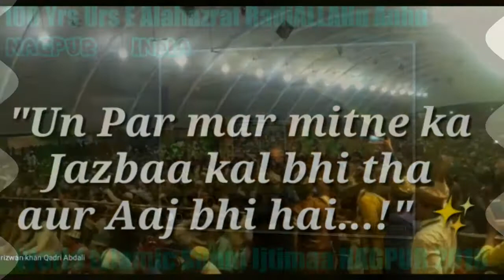World Islamic Sunni Ijtimaa NAGPUR 2018 | 100 Sala Urs E Alahazrat | Allama Anwar Ahmed Baghdadi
Is Mauqey Per Hazrat Ney Tamaam Ulama O Muftiyan E KIram O Mashayikh E Uzzam O Awam E Ahl E Sunnat Nagpur Sey Husamul Harmain Ki Tasdeeque Karwayi

Aalami Sunni Ijtema'-NAGPUR -26/27/28 October 2018
International Sunni Ijtema' Nagpur-2018
Zeer E Saayah E Karam
Aarif BiALLAH Hazrat Sarkar Ahmad Jeelani Qiblah Madda Zillahu ,
Gadhchiroli Shareef
Maharashtra
Ba Faiz E Roohani Shahenshah E Haft E Aqleem Huzoor Sayyedina Baba Sayyed Muhammad Baba Taajuddin Nagpur RehmatuALLAHi ta'aalaa alaihi
Jashn E Sad Saalah
Ba Mauqah
100th Urs E Aalahazrat , Imam E Ahl E Sunnat , Mujaddid E Aazam , Imam Ahmad Raza Khan Muhaddis E Bareilvy , Alaihirrehmato Warrizwaan

Kilk E RAZA hai khanjar e khoonkhar barq baar
A'adaa sey keh do khair manayein na shar karein
Terey Ihsan E Deeni Ko Na Bholengey Kabhi ASHHAR
Ki Tooney kar diya haq aashna ISHQUE E RAZA Dekar
Date ::
26 October
On Friday
World Islamic Sunni Ijtimaa
For Ladies
27-28 October
Saturday & Sunday
World Islamic Sunni Ijtima
For Gents
Address::
K.D.K. College T Point
NAGPUR
MAHARASHTRA
INDIA
Seminar
On 28th October 2018 Sunday
Ba Unwaan
"Ahl E Sunnat Ka Mustaqbil Aur Zaroori iqdaamaat"
Note :- Ulema E Ahl E Sunnat Wa Mashayikh E kiram Wa Khwas Hazrat K darmiyaan
Aalami Shorat Yaaftah Islaamic Scholar Wa Daayiaan E islam Bairoon E Mulk:
Saahib Ul Ma'aali Fadheelatush-shaikh Maulana Mufti Sayyed Ahmad Mamdooh ,Almuaqqar Darul iftaa , Al Misriyah ,
Qaahira , Misr
Fadheelatush-Shaikh Al Muhatram Ad-Daktoor , Maulana Riyaz Al Baazoo
Moassas Ar-Raabetah As-Soofiyah
Lebnan
Fadheelatush-Shaikh Hazrat Maulana Noorul Ain Qaadri
Al Muaqqar
Tanzaniah
Mad'oo Ulema E Kiram Mulk Wa Bairoon E Mulk ::
Zeer E Sadaarat
Waqar E Khutba E Zaman , Hazrat Allama Maulana Docter Hassan Raza Khan Saheb Qiblah ,
(PHD , Patna)
Nabeerah E Aalahazrat Hazrat Allama Mannan Raza Khan Mannani Miyaa Saheb Qiblah
Bareilly Shareef
Nabeerah E Aalahazrat Hazrat Allama Tauseef Raza Khan Saheb Qiblah
Bareilly Shareef
Nabeerah E Alahazrat Hazrat Allama Tasleem Raza Khan Saheb Qiblah
Bareilly Shareef
Nabeerah E Alahazrat Allama Maulana Umar Raza Khan Saheb Qiblah
Bareilly Shareef
Nabeerah E Alahazrat Hazrat Allama Maulana Aamir Raza Khan saheb Qiblah
Bareilly Shareef
Nabeerah E Aalahazrat Hazrat Allama Maulana Aasim Raza Khan Saheb Qiblah
Bareilly Shareef
Shehzaadah E Burhaan E Millat Hazrat Allama Mufti Haamid Raza Saheb Qiblah
Jabalpur
Ataa E Khwajah E Paak , Hazrat Allama Sayyed Sultaan Chishti Saheb Qiblah
Ajmer Shareef
Fakhrussaadaat Hazrat Allama Maulana Sayyed Mueen Ashraf Saheb Qiblah
Kichaucha Shareef
Shehzada E Qutub Al Aqtab 24 ween pusht
Faizan E Ghuas E Azam RadiALLAHu anh,
Aarif BiALLAH, fadheelatusshaikh , hafiz o qari , allama maulana mufti shah Sarkar sayyed abdal hassani hussaini
Faadhil E Yemen , Karnool Shareef
Azeez E Millat Hazrat Allama Maulana Abdul Hafeez Saheb Qiblah ,
Sarbaraah E Aala ,
Jaamiah Ashrafiyah
Mubarakpur
Mujahid E ahl E Sunnat , Hazrat Allama Mufti Sayyed Aal E Rasool Saheb Qiblah
Bhadrak
Udeesa
Daayi e Ahl E Sunnat Hazrat Allama Mufti Sayyed Mehboob Aalam Nayeemi Saheb Qiblah ,
Burhaanpur
Nabeerah E Huzoor Sadrul Afaadhil Alaihirrahemah , Shehzada E Fida E Millat , Najumul Ulema , Hazrat Allama Maulana Sayyed Nizamuddin Saheb Qiblah , Muradabad
Khaleefa E Huzoor Mufti E Azam E Hind RadiALLAHu anh , Mufti E Azam Malwah (Indore) Hazrat Allama Maulana Hafiz Qari Mufti Shah Habeeb Yaar Khan Daamat Barakatohumul Aaliyah
Paasban E Maslak E Alahazrat , Hazrat Allama Maulana Sayyed Qamar Ali Aaswee Saheb Qiblah Nagpur
‏Mufti E Aazam Barar
Hazrat Allama Maulana Mufti Abdul Rasheed Saheb Qiblah
Khaleefa E Huzoor Mufti E Aazam E Hind RadiALLAHu anhu
AKolah
Haamil E Barkat E Sadat , Hazrat Maulana Sayyed Javed Naqshbandi Saheb Qiblah
Delhi
Mehboob Ul Ulema Hazrat Maulana Sayyed Mehboob Zainul Aabideen Qadri Saheb Qiblah
Beed , Maharashtra
Maahir E Uloom E Razviyah , Hazrat Allama Mufti NayeemuALLAH Khan Saheb Qiblah
Sabiq Principle ,
Manzar E Islam Bareilly Shareef
Ustaaz Ul Adab Fil Lughatul Arabiyah , Hazrat Allama Maulana Muhammad Anwar Baghdadi Saheb Qiblah , Faadhil E Baghdad
Fadheelatusshaikh Hazrat Allama Maulana Sayyed FadhluALLAH Chishti ,
Delhi
Maddah E Huzoor Alaihissalam , Hazrat Allama Maulana Moosa Raza Saheb Qiblah ,
South Africa
Nashir E Maslak E Alahazrat , Hazrat Allama Maulana Muhammad Ali Faarooqi Saheb Qiblah, Raipur
Haami E Maslak E Alahazrat , Allama Maulana Mu'eenuddin saheb qiblah ,
Nagpur
Ghazi E Islam , Mujahid E Ahl E Sunnat , Hazrat Allama Maulana Abdul Habeeb Razvi Noori Damat Barakatohumul Aaliyah
Hamdard E Qaum O Millat Hazrat Allama Maulana Mehboob Khan Saheb Qiblah Damat barkatohumul aaliyah